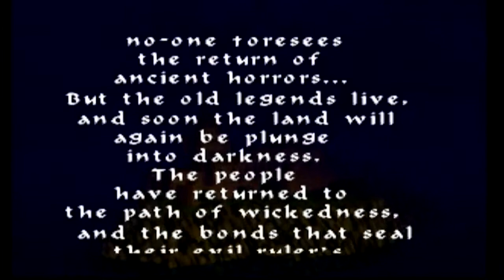Castlevania (N64) - Retro Game Reviews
This week we take a look at a game I could never beat as a kid. Not really sure why I could never get past the first level, maybe I just rage quit at the jump puzzles before I even knew what horrors the world has in store. It is an awesome game though, so I'd recommend playing it if you haven't!